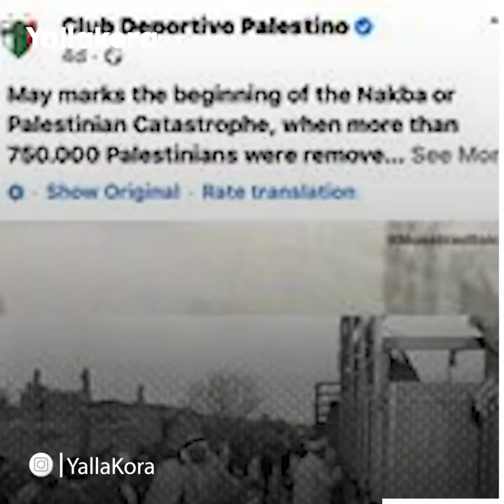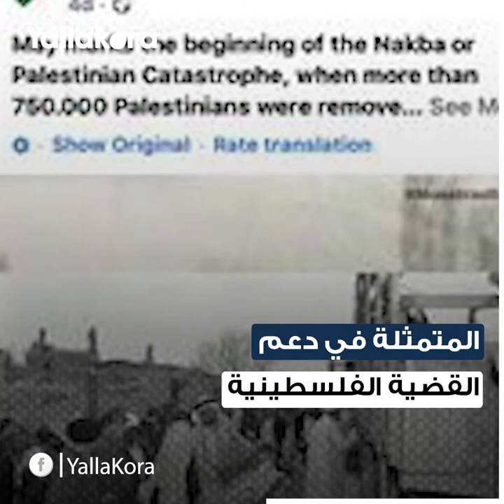دعم الأقصى بـ "الشماغ".. تعرف على "منتخب فلسطين الثاني" الدي ينافس في الدوري التشيلي